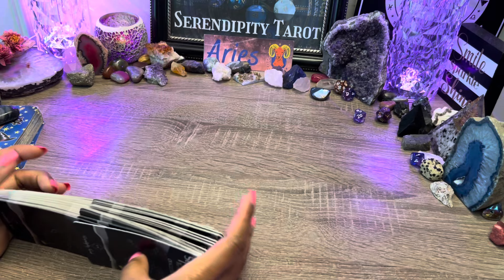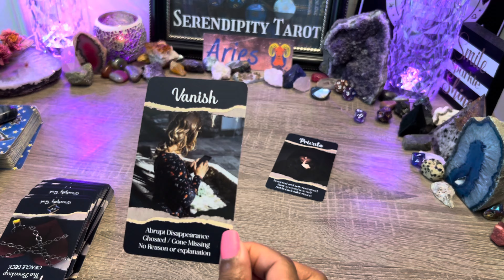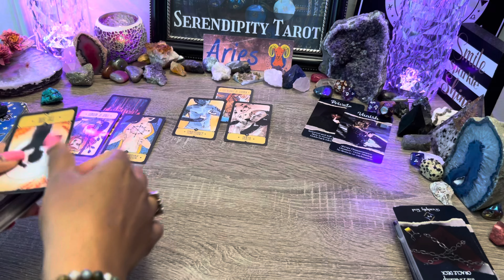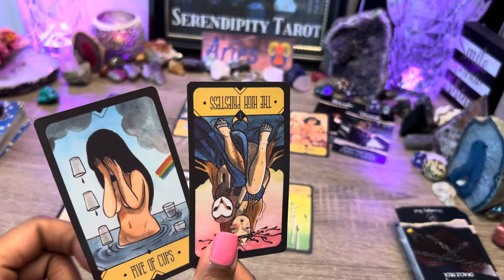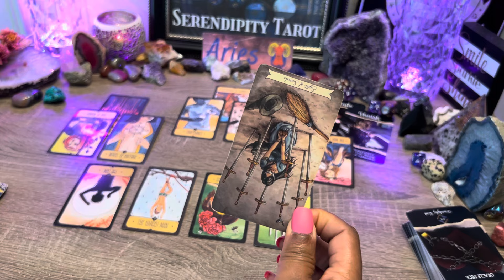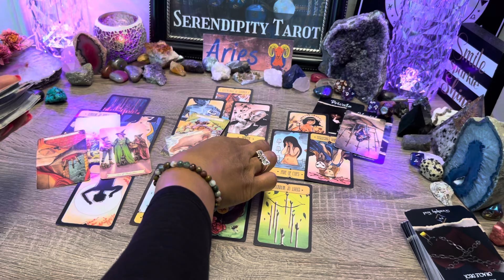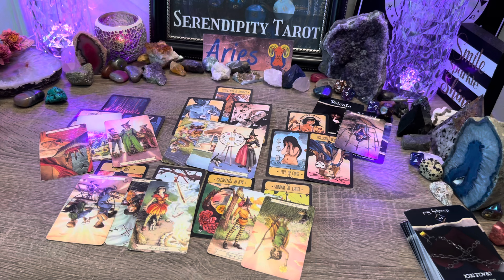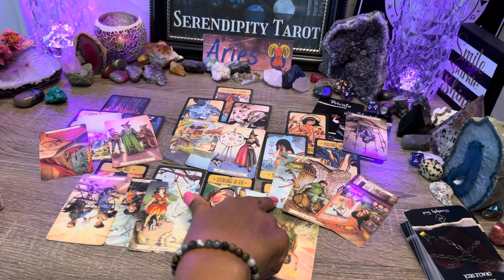ARIES♈️MUCH REVEALED❗MISERABLE WITHOUT YOU😔THEY REALIZE YOU'RE THE ONE⭐FAVORABLE POSITIVE OUTCOME🌹